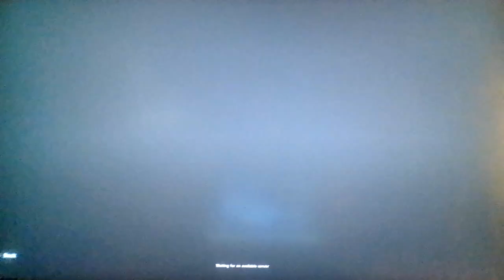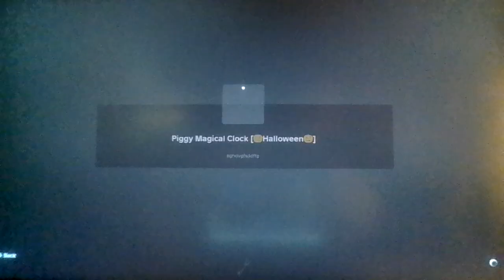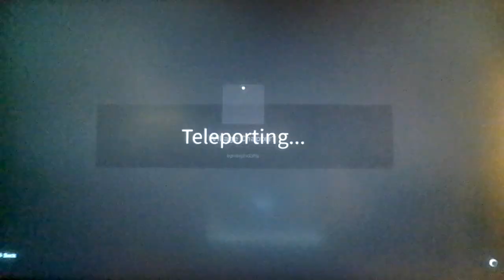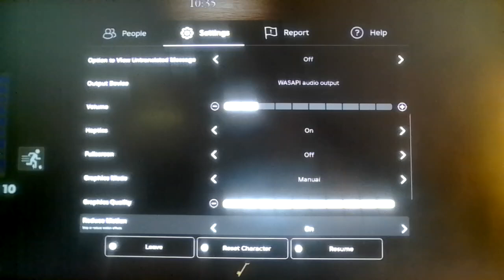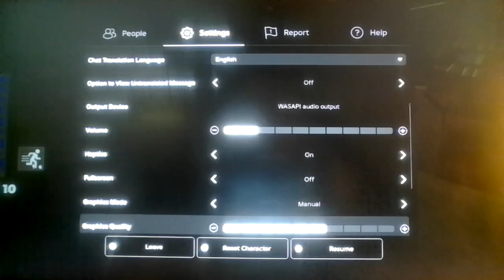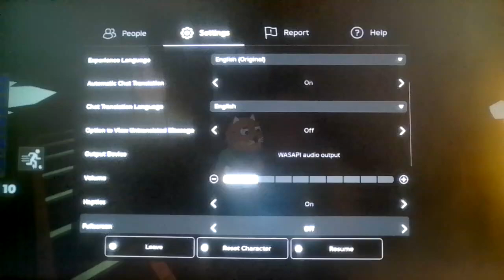Roblox Piggy: The Magical Clock!